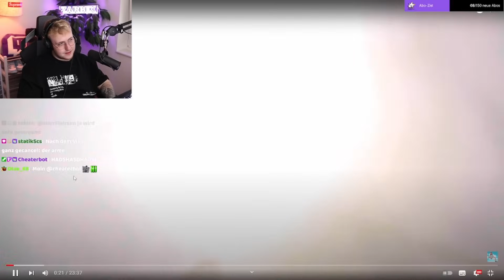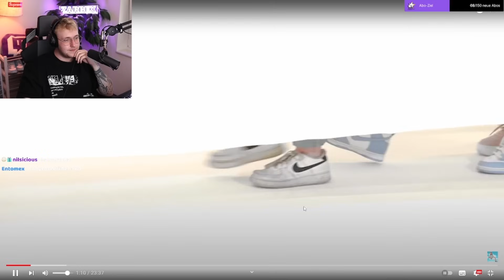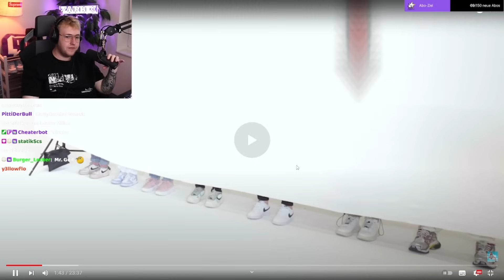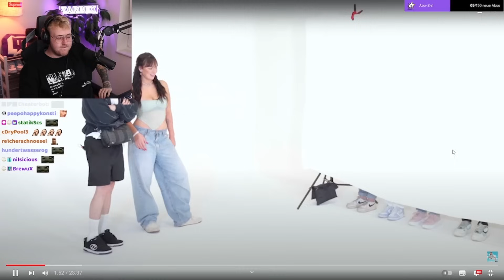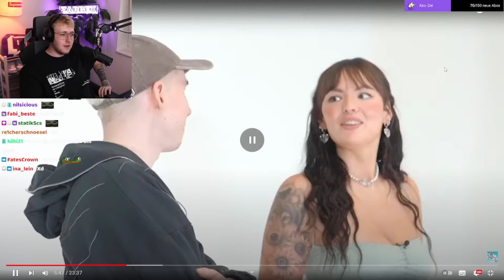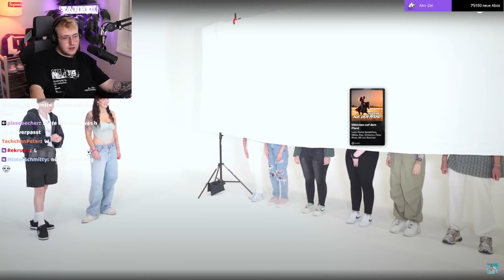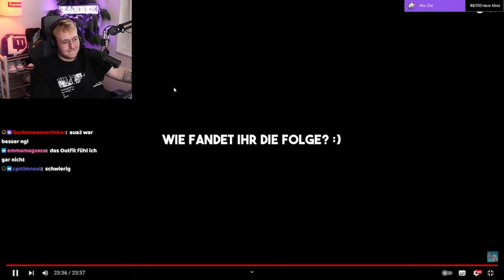FILOW dated 7 Frauen und übertreibt komplett 🤣